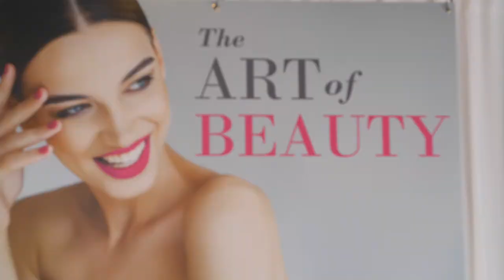The Spring Beauty Event: Beauty Bite Talk Show Part 6 (Skin + Lips)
Every year we host a number of big events, and one of the best has to be The Art of Beauty. Our beauty event takes place at both our Toronto and Mississauga locations during the Summer period and comes with all kinds of special offers, great gifts, and amazing treats.

 Whether you’re interested in non-surgical treatments like injections, or thinking about undergoing cosmetic surgery, we appreciate the trust you place in us when you choose to have your procedure at The Plastic Surgery Clinic and The Plastic Surgery Skincare Clinic.

Check out last year's Beauty Bite Talk Show series, featuring our expert panelists: Dr. Frank Lista and Nurse Jenny Cajucom.

The Plastic Surgery Clinic has two convenient locations in Toronto:
Mississauga - 1421 Hurontario Street
Yorkville - 67 Scollard Street